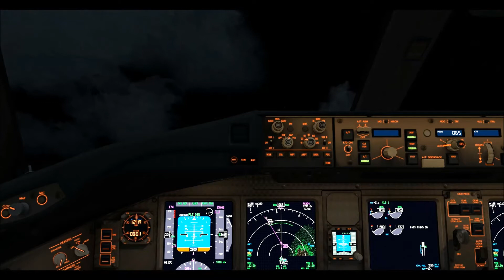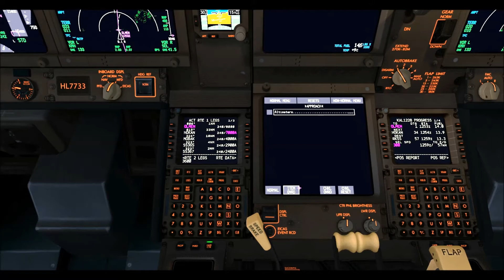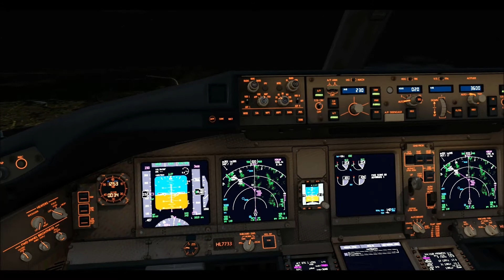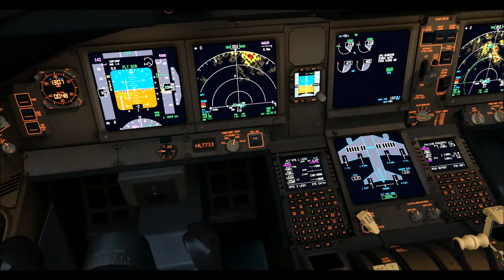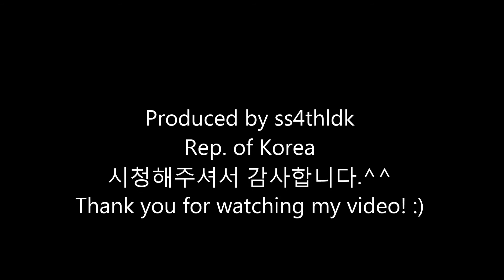Korean air 1228 RKPC-RKSS on vatsim night flight,fsx,pmdg777